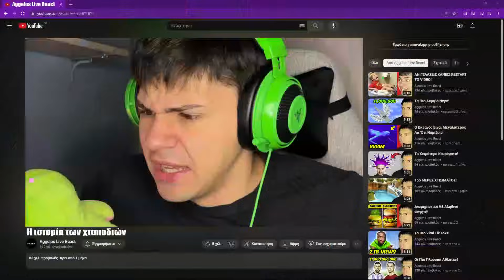Ο Πρώτος Άνθρωπος!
ΣΕ ΑΥΤΟ ΤΟ VIDEO ΒΛΕΠΩ ΠΩΣ ΞΕΚΙΝΗΣΕ Ο ΑΝΘΡΩΠΟΣ!!!